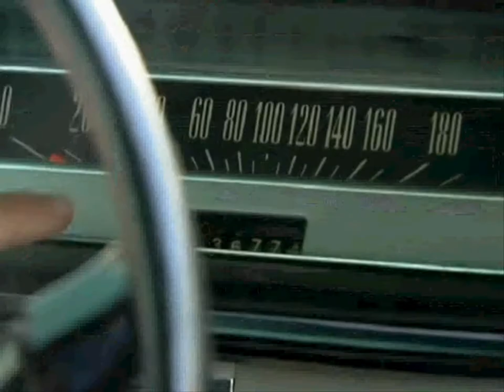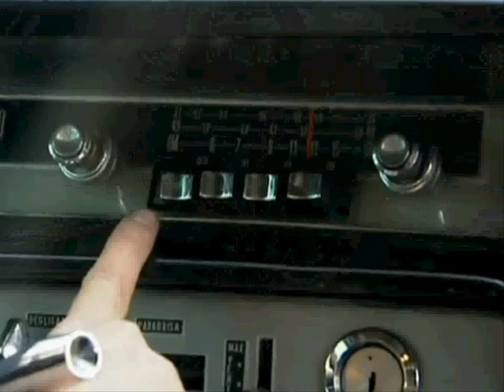Antigomobilismo 2012 em Santana de Parnaíba.wmv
Reportagem da Globo sobre o Antigomobilismo em Santana de Parnaíba.